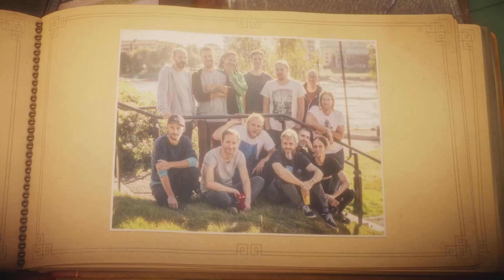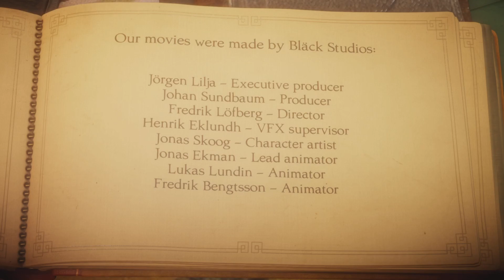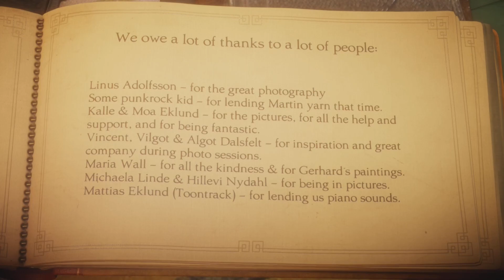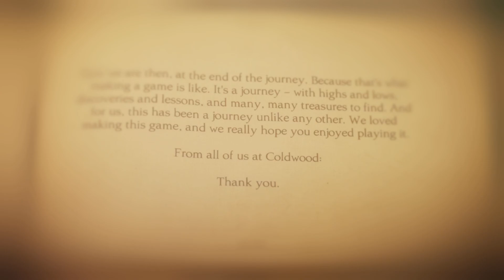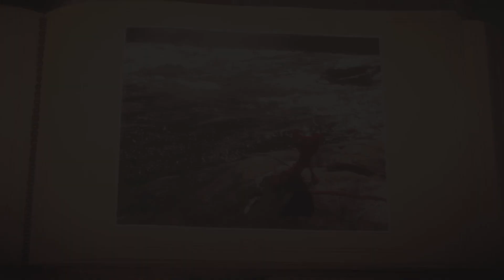Such A Beautiful Ending! | Unravel P.11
Welcome back viewers, today is the day I finish the game Unravel. I had fun playing this game but like most things, it must come to an end. This game had me in my feels with the quotes they would have for us at the end of each chapter. Come, and see what my boy Trippie does and have we Unravel this game... no?...ight its cool. Hope y'all enjoy! :)